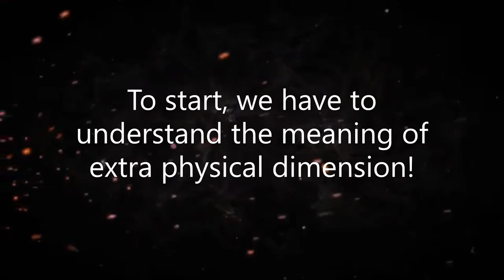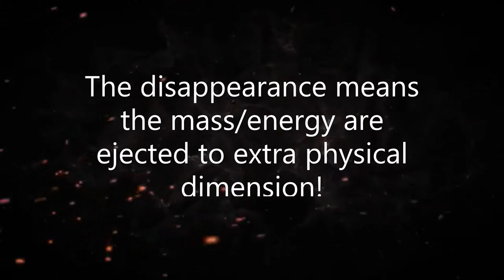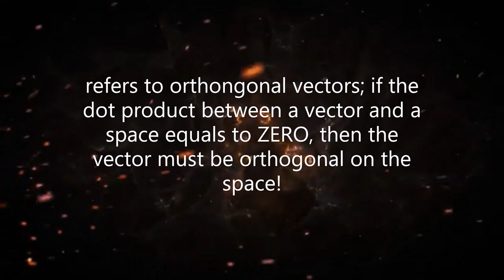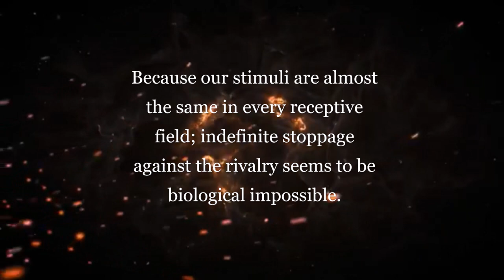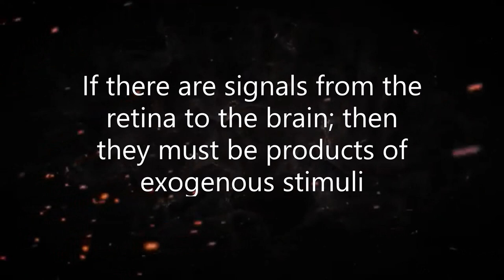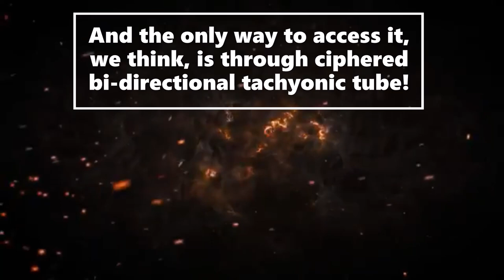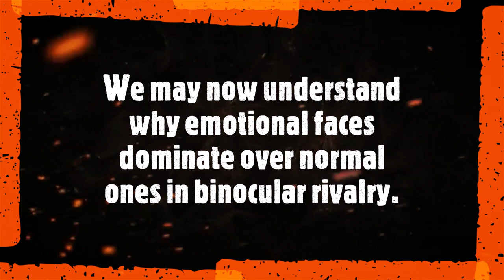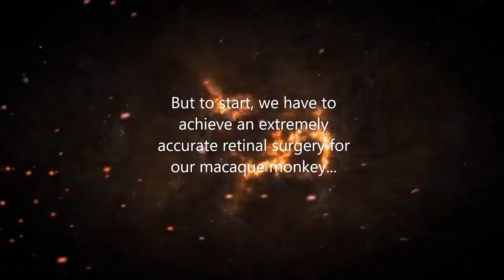But, Where Is Consciousness?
4- How to make the bi-directional tachyonic tube so congested through cognitive action

5- How to make the bi-directional tachyonic tube so congested through cognitive perception

6- But, Where are the Universal Natural Driver, and the Worm Holes

Notice that the LIGO system itself proves that there something extremely mysterious in physics. In another word, f the tubes are very short, e.g. their length equal to the wavelength); straightforward rationale without an outstandingly large hadron collider should prove the existence of extra physical dimensions, where human consciousness is assumed to reside!